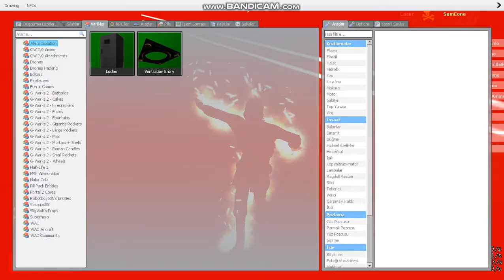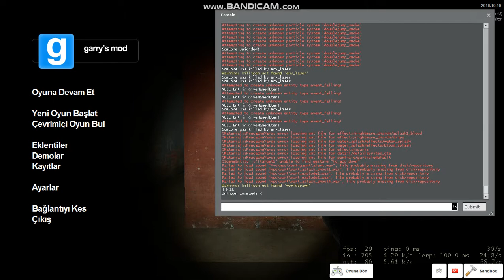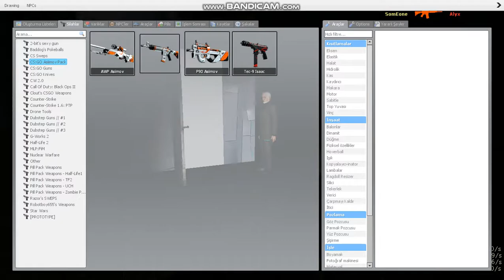Garry's Mod korku HARİTASI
5 like gelsin pls like to come pls 5